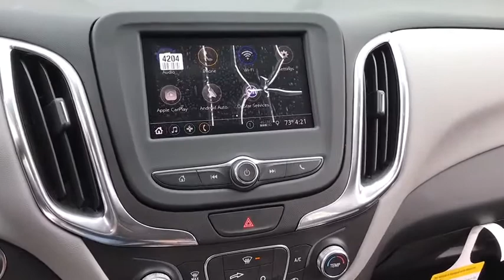2020 Chevrolet Equinox Near Me, Oak Lawn, Matteson, Northwest Indiana, Calumet City 20505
Silver Ice Metallic New 2020 Chevrolet Equinox available in Chicago, Illinois at Kingdom Chevrolet. Servicing the Oak Lawn, Matteson, Calumet City, area.

Kingdom Chevrolet
6603 S Western Ave

Recent Arrival! $7,149 off MSRP! Priced below KBB Fair Purchase Price! 2020 Chevrolet Equinox LS Silver Ice Metallic FWD 6-Speed Automatic Electronic with Overdrive 1.5L DOHC Many new Chevrolet's come with great options Like Enhanced Driver Alert Package Low Speed Forward Automatic Braking, Forward Collision Alert, Lane Keep Assist with Lane Departure Warning, Safety Alert Seat, IntelliBeam headlamps1 Trailering equipment GPS navigation system1 that maps in 2-D and 3-D 8 diagonal color touch-screen for customizing and managing entertainment and vehicle feature settings, Bluetooth, streaming audio for music and select phones Apple CarPlayTM capability for compatible phones, Android AutoTM capability for compatible phones, Voice-activated technology for radio and phone USB port(s) to play stored audio files through your vehicle's audio system, Auxiliary jack for connecting portable media devices, SiriusXM, Bose, wow 4G LTE Wi-Fi hotspot capable!! Keyless Start, Heated and Cooled seats and on and on!!brbrAwards:br  * 2020 IIHS Top Safety Pick with specific headlightsbrbr26/31 City/Highway MPGbrbrWelcome to Kingdom Chevrolet located in Chicago, IL, near Orland Park, IL. Visit Kingdom Chevrolet in Chicago, IL for the 2019 or 2020 Chevrolet. We Are Your Chicago, IL New and Certified Pre-owned Chevrolet Dealership near Orland Park, Addison, Elmhurst, Naperville. Are you wondering, where is Kingdom Chevrolet or what is the closest Chevrolet dealer near me? Kingdom Chevrolet is located at 6603 South Western Avenue, Chicago, IL 60636. Although Kingdom Chevrolet in Chicago, Illinois is not open 24 hours a day, seven days a week  our website is always open. On our website, you can research and view photos of the new Chevrolet models that you would like to purchase or lease. You can also search our entire inventory of new and used vehicles, value your trade-in, and visit our Meet the Staff page to familiarize yourself with our staff who are committed to making your visit to Kingdom Chevrolet a great experience every time.